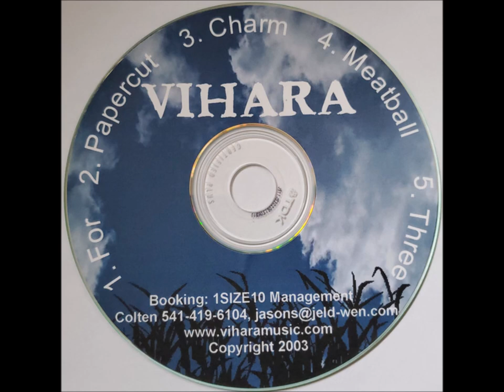Vihara - Selftitled (Full Album)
Nu Metal/Alternative
2003.

1. For 0:00
2. Papercut 4:57
3. Charm 8:13
4. Meatball 13:34
5. Three 18:11